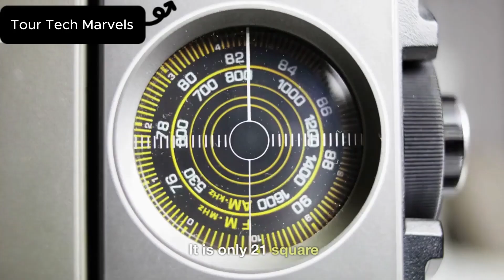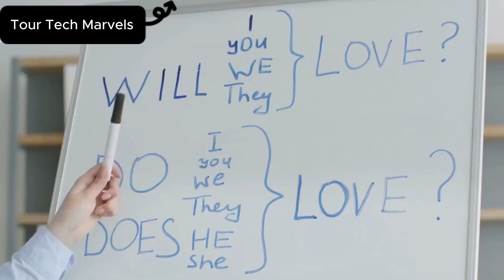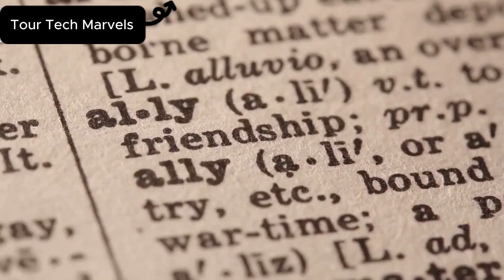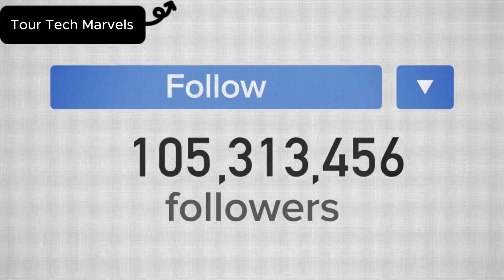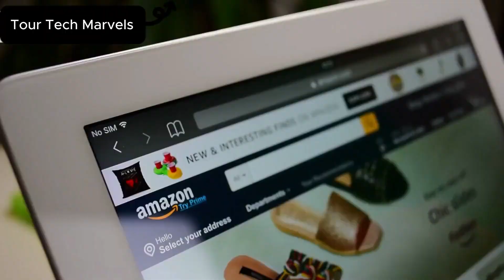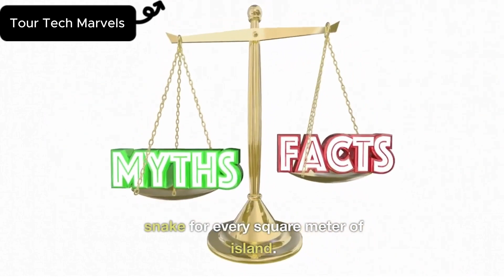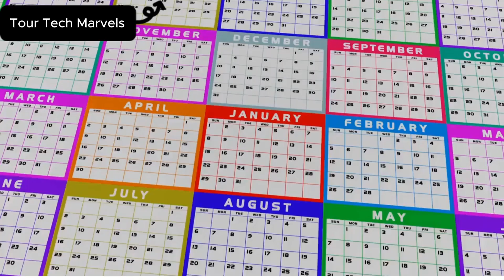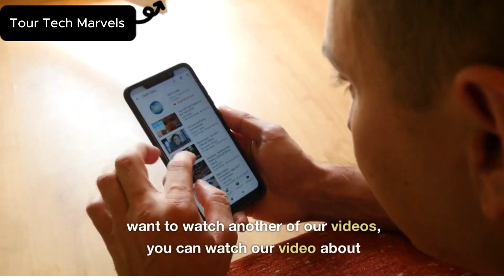Most Isolated Places on Earth | TOUR TECH MARVELS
Here are the Most Remote Places in the World! In this video, we go over the Most Isolated Locations in the World, including Nauru, North Sentinel Island, Bouvet Island, and Point Nemo!